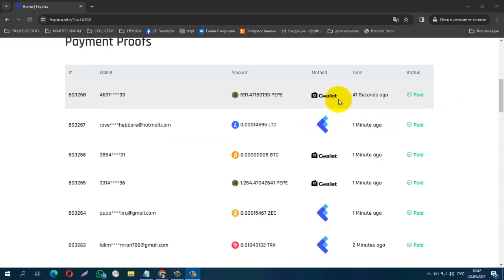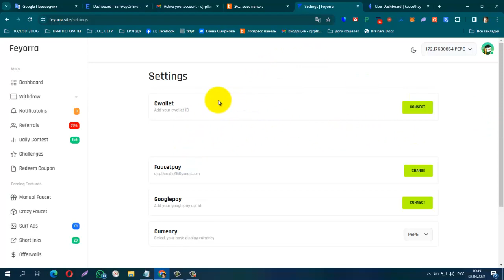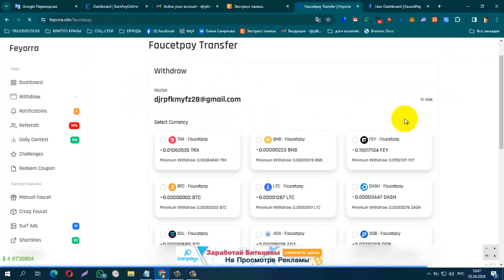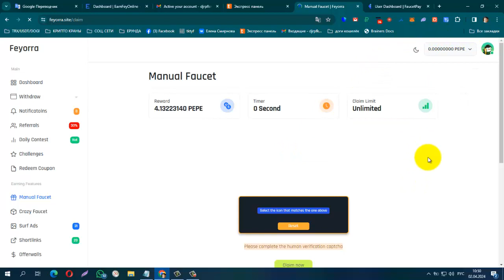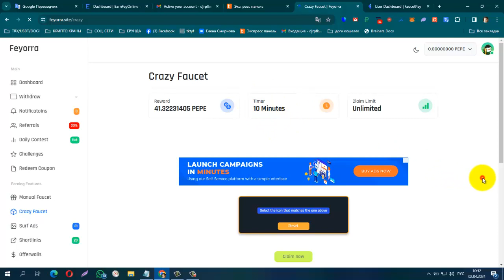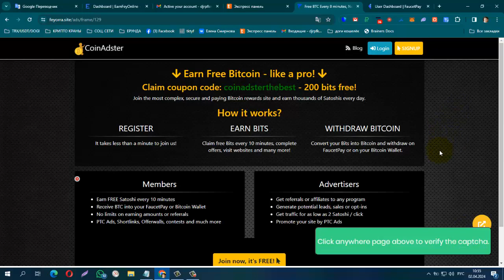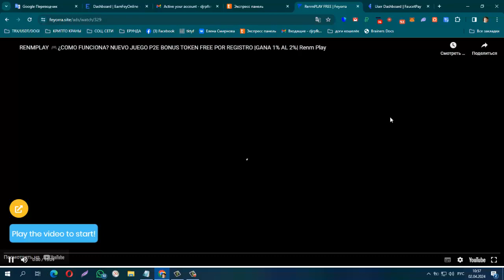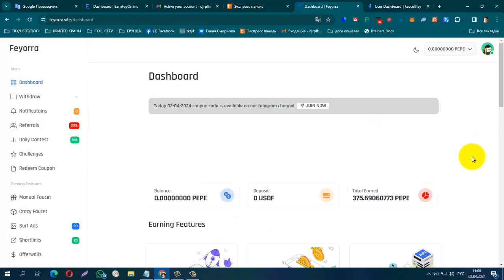Без вложений! БУКС Feyorra, View Ads, Faucet, вывод без минималки на FP